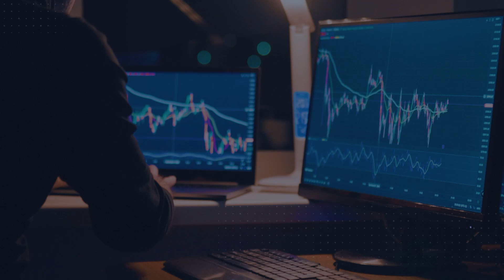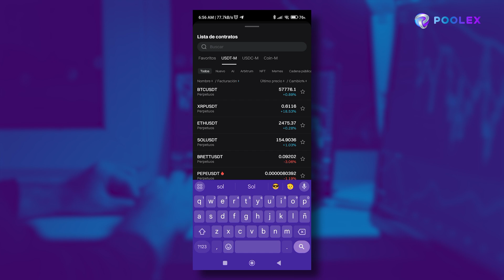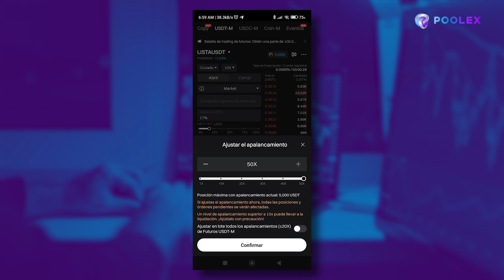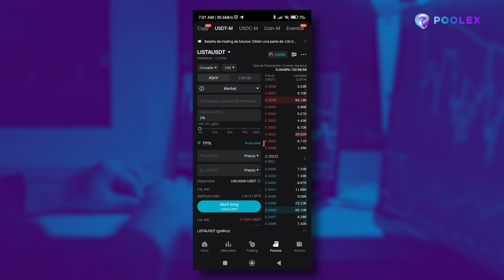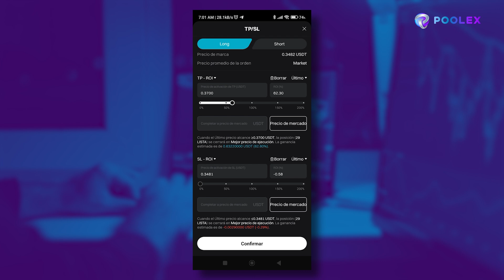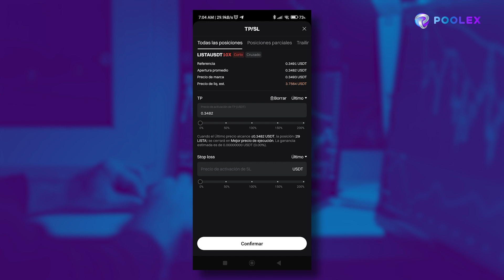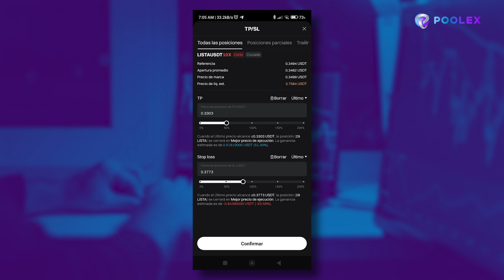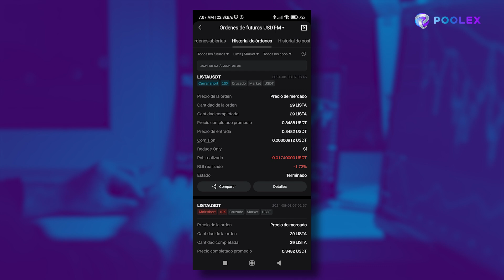Cómo tomar señales en futuros de criptomonedas